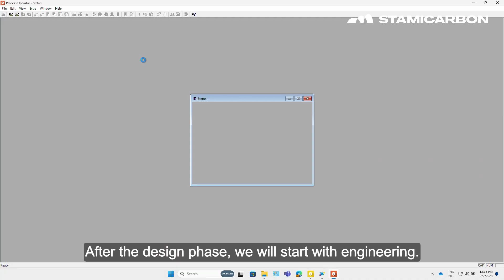How to build an Operator Training Simulator? Stami Digital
What does a typical Operator Training Simulator (OTS) project look like?

From design to engineering, integration and testing, and to the final product, the development can take 6-12 months, depending on the process. The result is a high-fidelity tailor-made simulator for the effective training of plant operators.